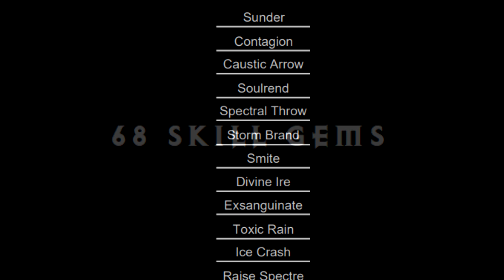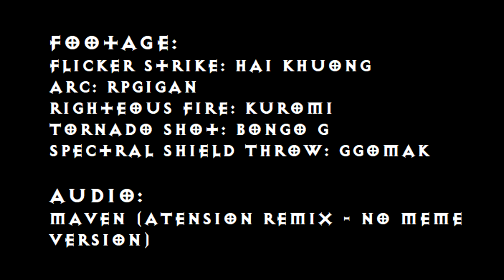POE: The 4 Highest Ranked Path of Exile Skill Gems (Skill Gem Bracket Finals as Voted by YOU)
The finals for the POE skill gem bracket tournament are coming soon. Who will you vote for?